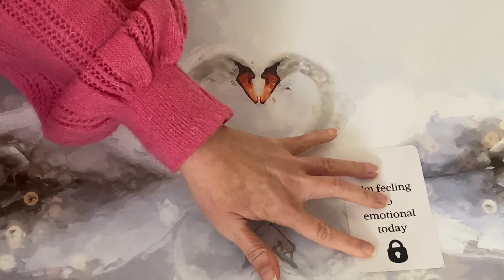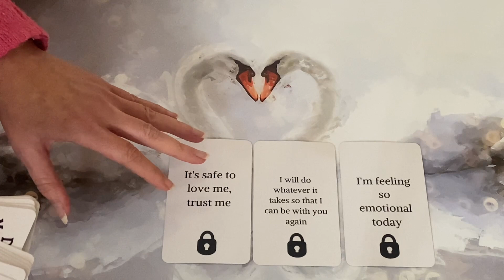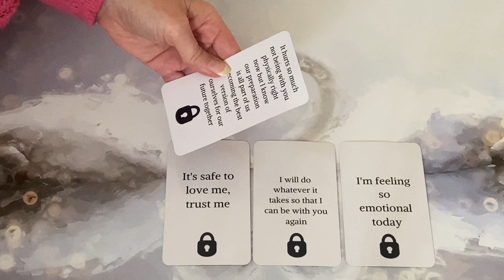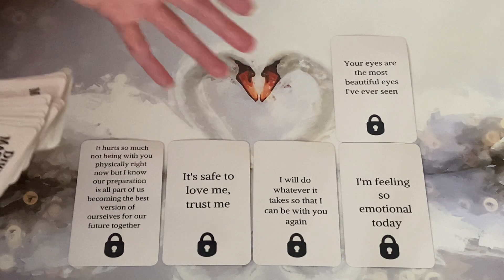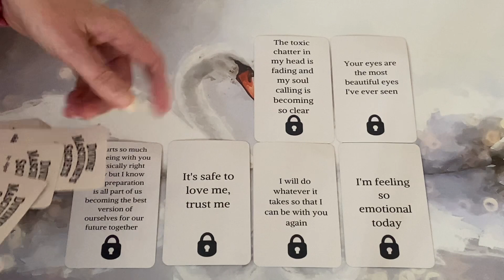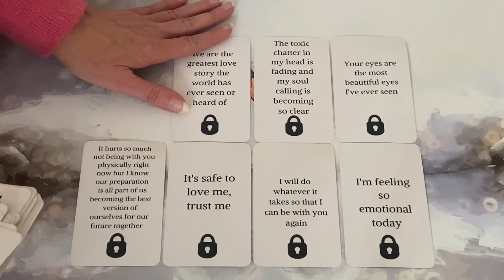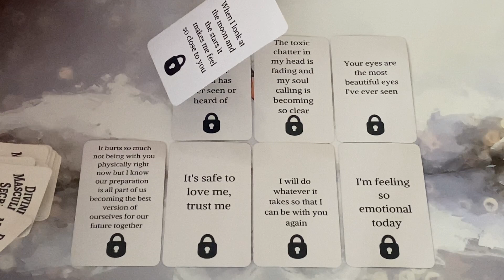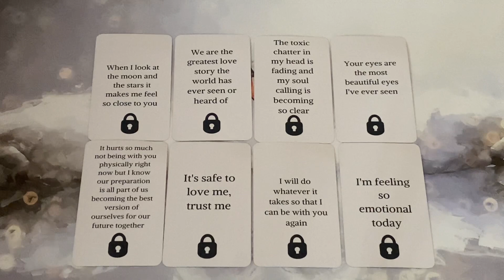🔥DM to DF🔥 ‼️MUST WATCH‼️No One Will Ever Understand Our Love Story!!! 🌹💝📖✨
🌟 Get a FREE 45 Minute Reading 🎁
When you Purchase a Phone Session for the Month of January🌟

45 Minute Reading

60 Minute Reading

💸PRICES:
45 MINUTES - £52 / $68.98
60 MINUTES- £70 / $92.86